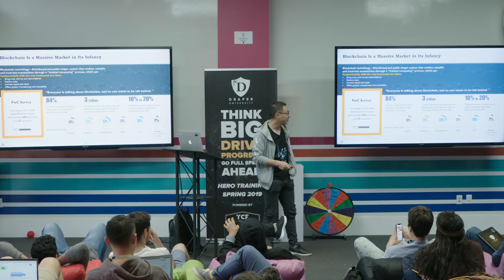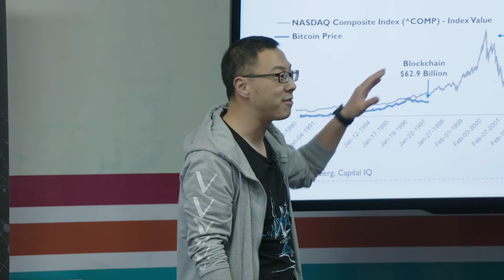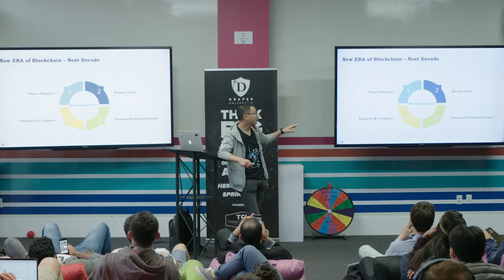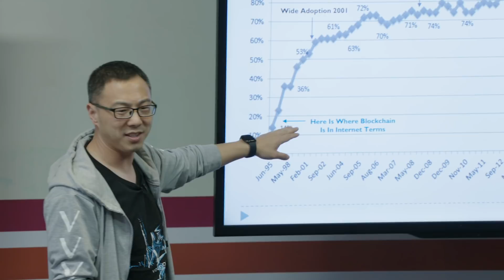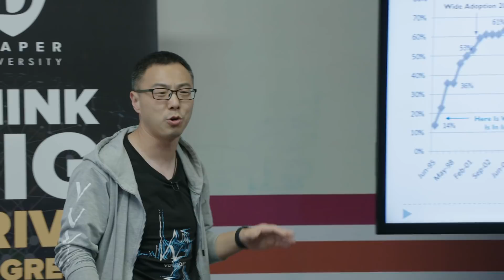The Blockchain Paradigm Shift | Vechain Co-Founder & CEO, Sunny Lu @ Draper University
Sunny Lu speaks to Draper University students about the burgeoning paradigm shift of Blockchain in enterprise companies. After 10 years of existence, the blockchain trend is shifting towards professional players instead of small projects that rarely last past an ICO. Sunny goes on to explain how the blockchain is going to change the world in many of the same ways as the internet has.

Sunny Lu is the co-founder and CEO of Vechain, the blockchain with the highest amount of enterprise use-cases. A gifted technical co-founder, Sunny Lu was formerly the Chief Information Officer of Louis Vuitton China, before going on to found Vechain. In September of 2018, Vechain reached a $1 Billion valuation, becoming what those in the cryptocurrency space call, a Crypto Unicorn.